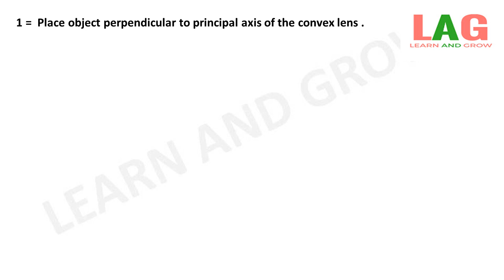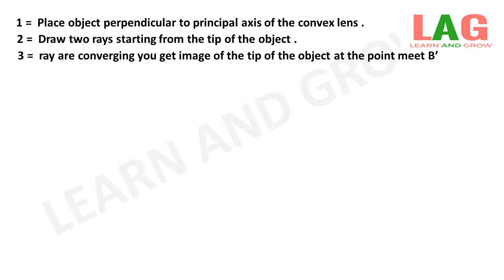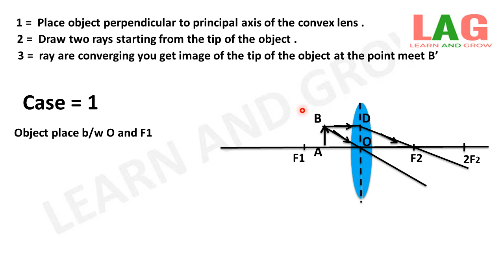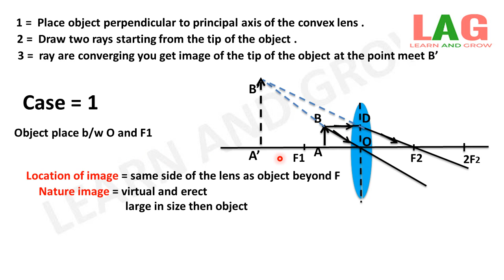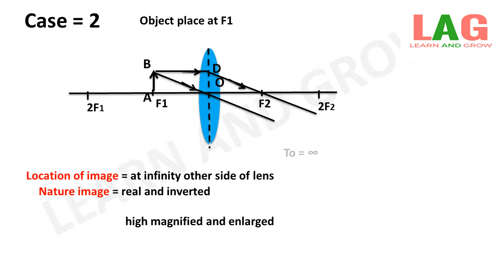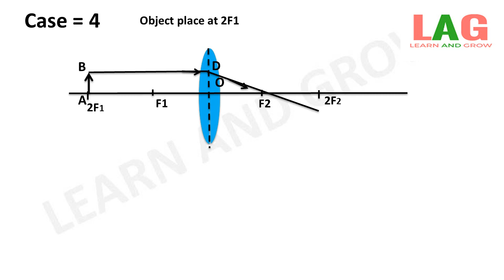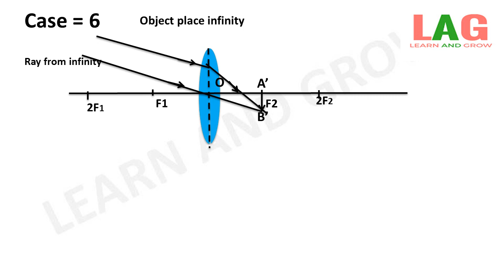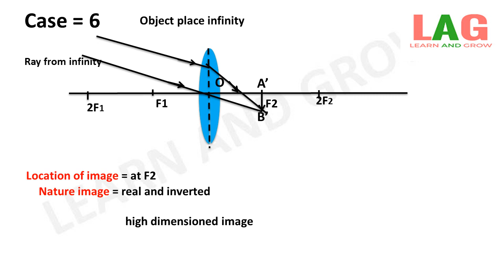Ray Diagram Of Object For Different Position In Convex Lens (Hindi)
In this video we will discuss about Ray Diagram Of Object For Different Position In Convex Lens.